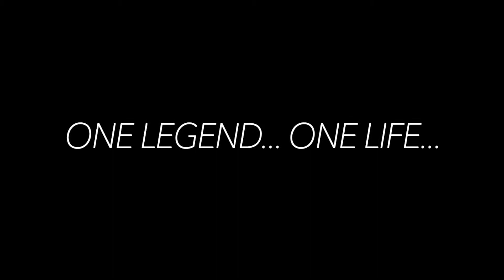WHAT'S YOUR CHILDHOOD DREAM?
You probably had many dreams as a kid. Some people have the luck to live their dreams and some people find other things to do later in life.
I entered a film fest regarding this topic and I want to pass this question on so you can think about it.